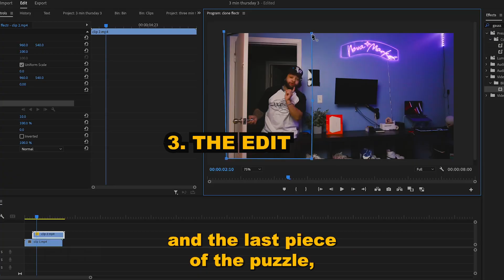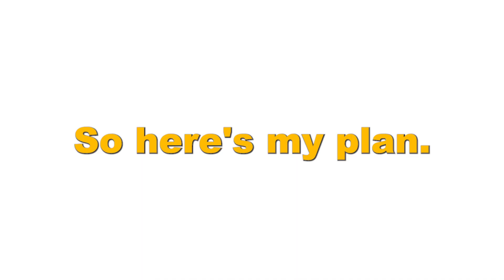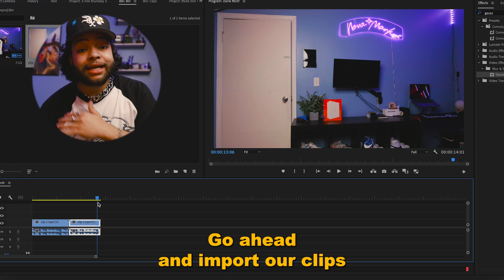HOW TO CLONE YOURSELF IN PREMIERE PRO 2022 | 3 MINUTES OR LESS!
In this video, I'll show you how to clone yourself in a video in 3 minutes or less using Premiere Pro 2022!

There are multiple different methods to get this effect but today will be a masking tutorial!
So if you're looking to create a duplicate copy of yourself in a video, then this tutorial is for you. This simple technique is quick and easy to follow and will let you create a copy of yourself in any scene in your video with minimal effort. So if you want to create a duplicate copy of yourself for use in marketing or video creation, this is the tutorial for you!

AMAZON STOREFRONT:

 pav guliani,  how to clone yourself in a video,  adobe premiere pro,  how to clone yourself in premiere pro, clone effect,  premiere gal, final cut pro, videoleap tutorial, imovie clone effect,  how to clone yourself in imovie